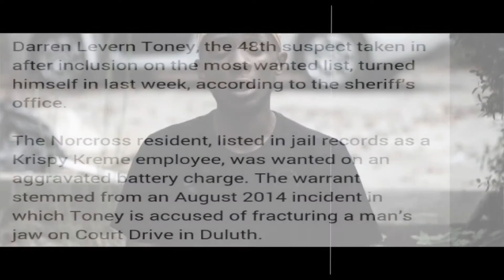SIMMY CASH - 56 NIGHTS (FREESTYLE)